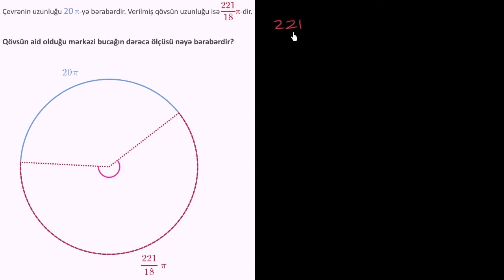Qövsün uzunluğu verildikdə mərkəzi bucağın ölçüsünün tapılması | 9-cu sinif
Hər gün ən son video dərsləri ilk görən olmaq üçün kanalımıza abunə olun. Daha çox məlumat əldə etmək və dərs videolarını ardıcıl olaraq izləmək üçün